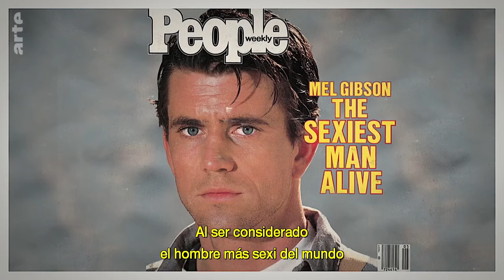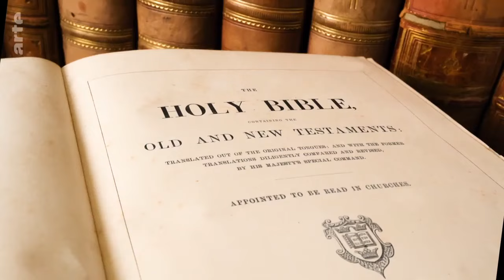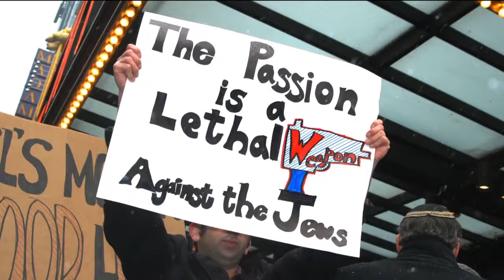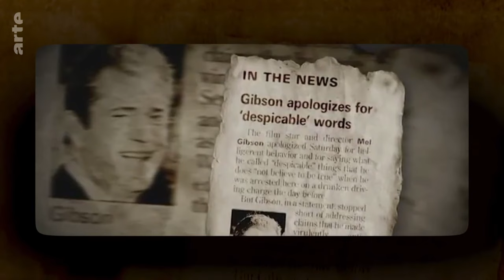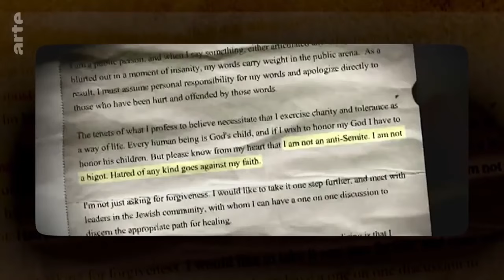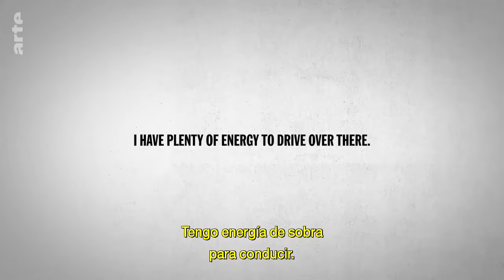"Mel Gibson, un ángel y sus demonios". Documental ARTE Subtitulado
Dirección: Bruno Sevaistre

Documental del año 2022.  (Se han eliminado dos fragmentos para poder publicarlo en Youtube)